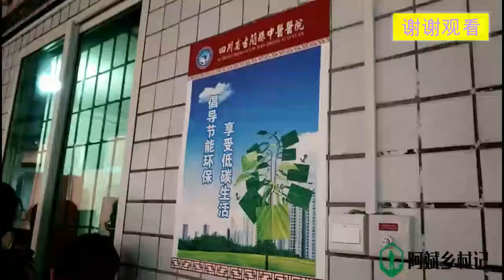妈妈住院了，农村小伙照顾妈妈跑上跑下，又买水果又要打饭